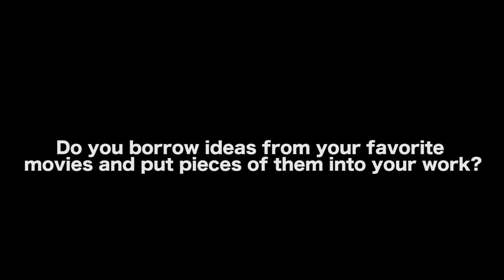How A Writer's Favorite Movies Can Help Them Discover Their Own Superpower - Brooks Elms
Brooks Elms is a screenwriter and independent filmmaker. His specialty is grounded personal characters and writing story tension so thick it knots up your stomach.

He's written 25+ screenplays, a dozen of them on assignment, and sold several scripts, including one this year with Brad Peyton as Executive Producer. Brooks was recently hired to rewrite a screenplay started by an Oscar-winning writer. Brooks began his career writing, directing, and producing two indie features (personal dramas) that he screened all over the world.

And Brooks also loves coaching fellow writers who have a burning ambition to deeply serve their audiences.

AUDIO